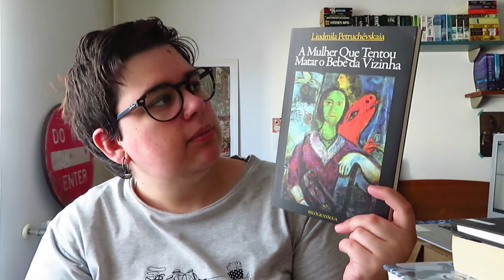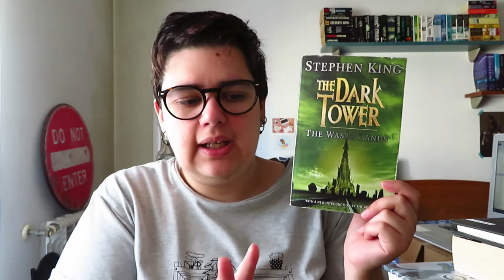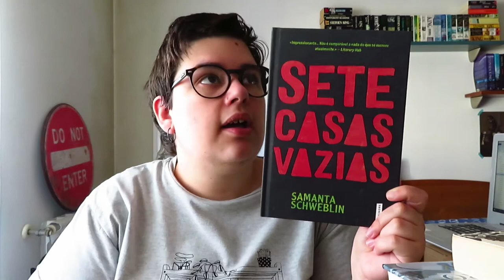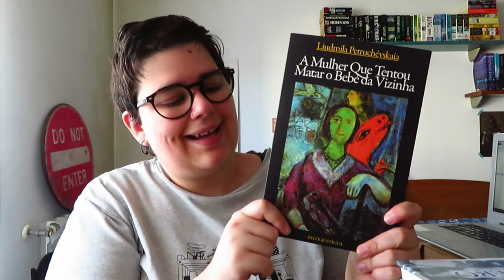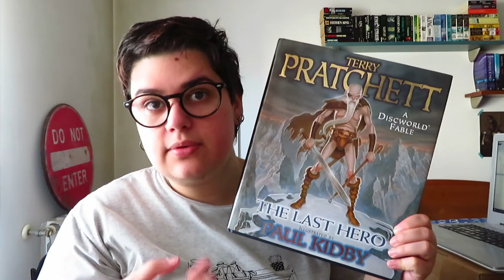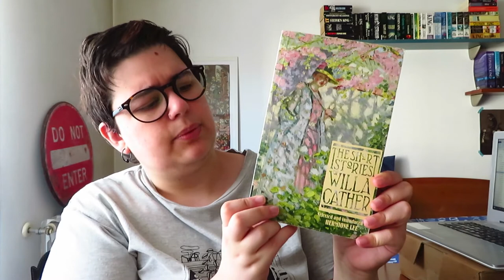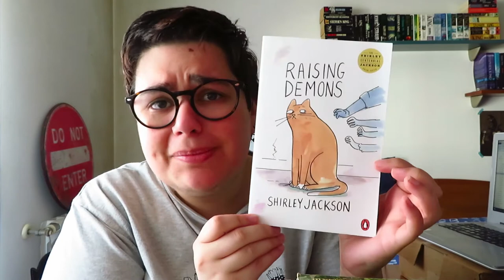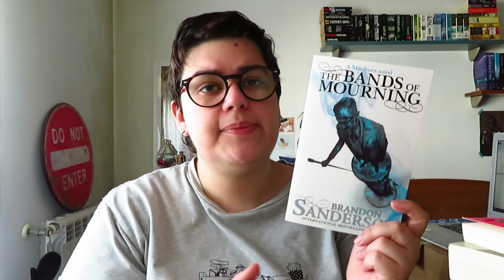Mid Year Book Freakout Tag 2020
1. O melhor livro que lido até agora em 2020.
2. O melhor livro de uma série que li até agora em 2020.
3. Um livro que tenha sido publicado este ano que ainda não li, mas quero muito.
4. O livro mais aguardado do segundo semestre de 2020.
5. O livro que mais me decepcionou.
6. O livro que mais me surpreendeu.
7. Novo autor favorito (novo para mim ou não)
8. "Crush" mais recente por uma personagem fictícia
9. Nova personagem preferida
10. Um livro que me fez chorar.(livro mais triste que leste)
11. Um livro que me deixou feliz.
12. O livro mais bonito que comprei (ou recebi)
13. Que livros gostava/preciso de ler até ao final do ano?